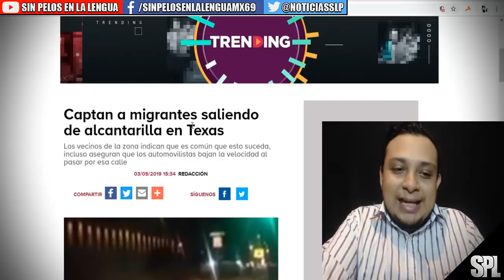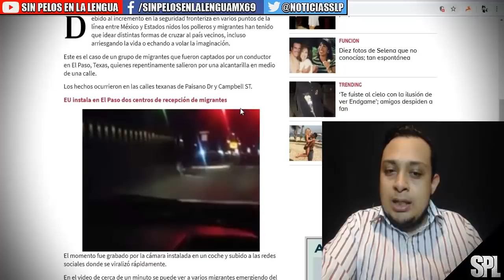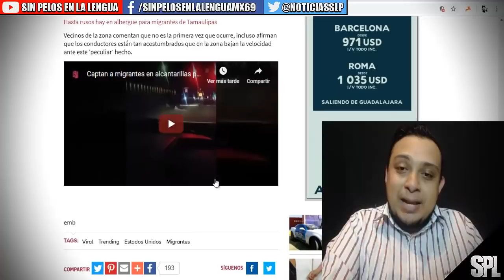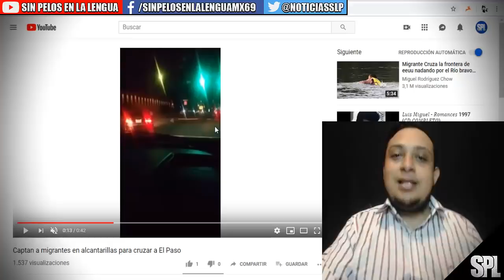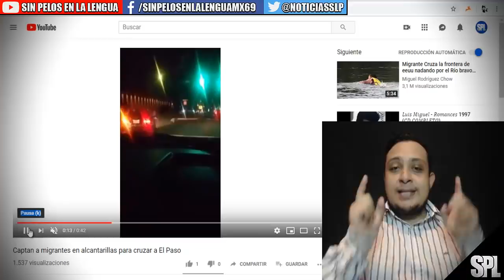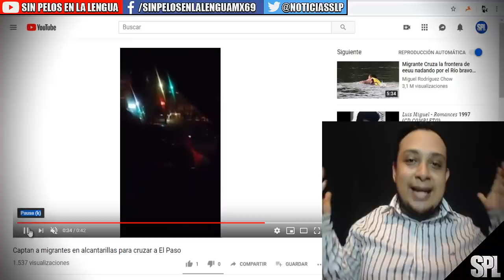MIRA ESTE VÍDEO ANTES DE QUE YOUTUBE LO BORRE | migrantes saliendo de alcantarilla en Texas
ebido al incremento en la seguridad fronteriza en varios puntos de la línea entre México y Estados nidos los polleros y migrantes han tenido que idear distintas formas de cruzar al país vecinos, incluso arriesgando la vida o echando a volar la imaginación.

Este es el caso de un grupo de migrantes que fueron captados por un conductor en El Paso, Texas, quienes repentinamente salieron por una alcantarilla en medio de una calle.

Los hechos ocurrieron en las calles texanas de Paisano Dr y Campbell ST.

EU instala en El Paso dos centros de recepción de migrantes

En el video de cerca de un minuto se puede ver a varios migrantes emergiendo del suelo y corriendo a toda velocidad.

Hasta rusos hay en albergue para migrantes de Tamaulipas

Vecinos de la zona comentan que no es la primera vez que ocurre, incluso afirman que los conductores están tan acostumbrados que en la zona bajan la velocidad ante este ‘peculiar’ hecho.